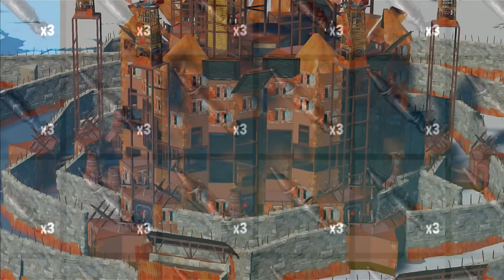How We Snowball on a Loaded Official Server in Rust Console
BASE DESIGN: Free build (3x3 honeycomb with a shooting floor)